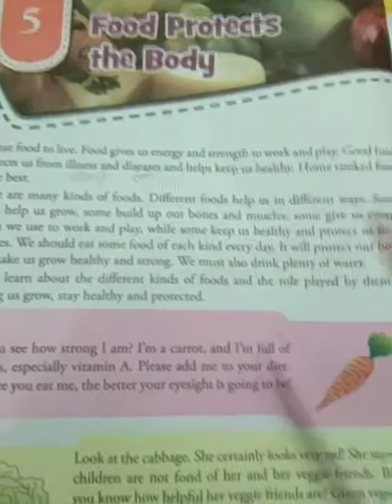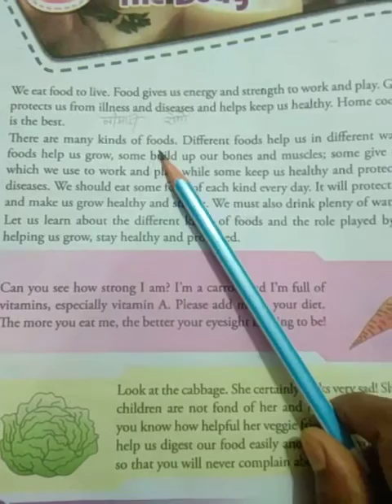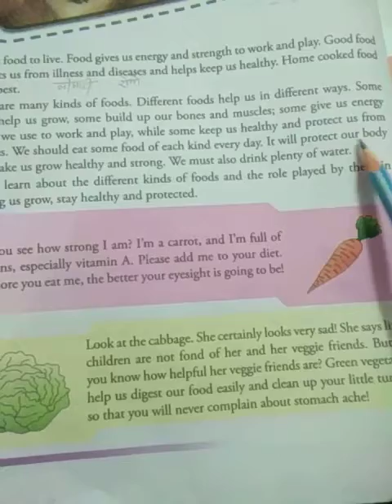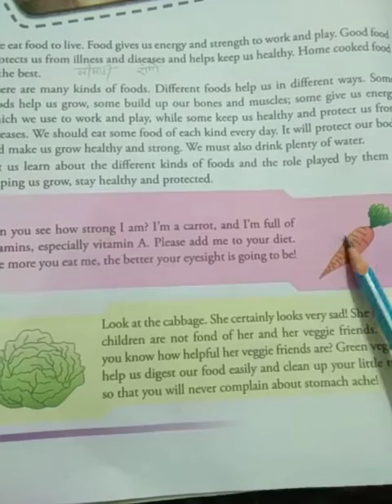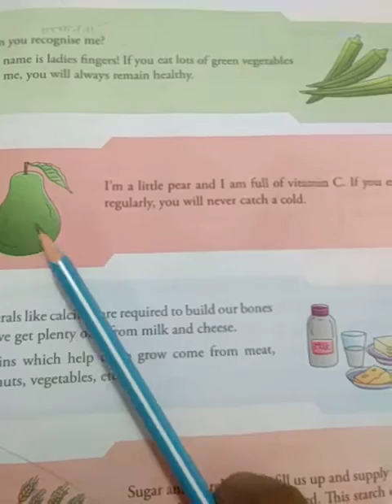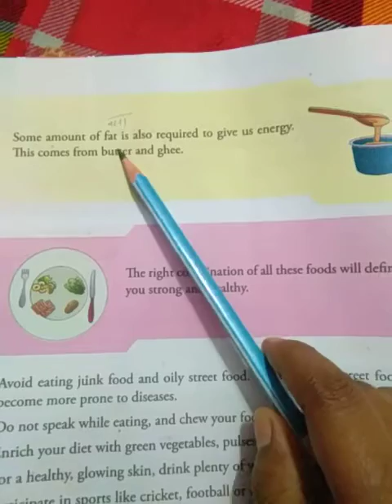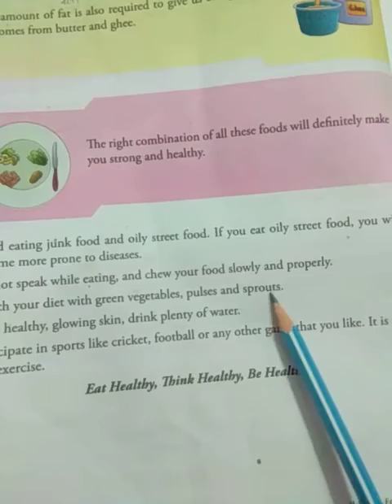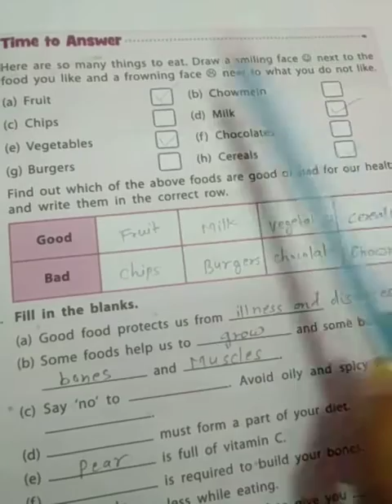class-3 msc chapter- 5